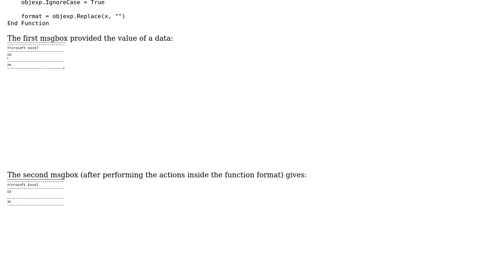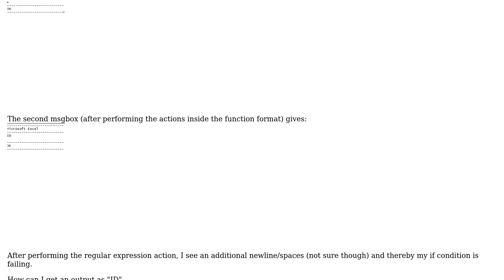How to remove characters at end of text?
With thanks & praise to God, and with thanks to the many people who have made this project possible! You are responsible for your own actions.